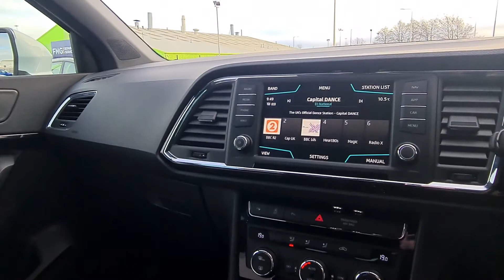YE19 WXU - SEAT ATECA 1.5 TSI EVO XCELLENCE DSG